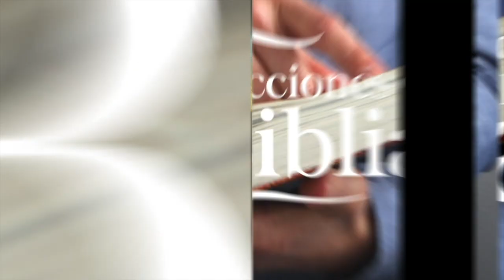LDB - SI OBEDECES CABALMENTE - 9 DE ENERO 2023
La lección para este día se titula: SI OBEDECES CABALMENTE, un tema presentado por el Pastor Ever Roblero.